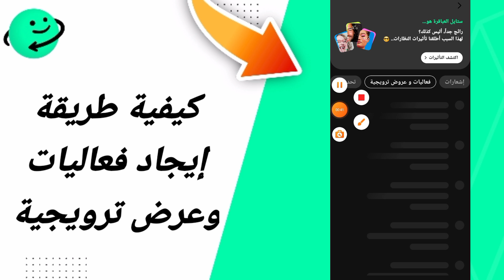كيفية طريقة كيفية طريقة إيجاد فعاليات وعرض ترويجية في تطبيق ازار Azar